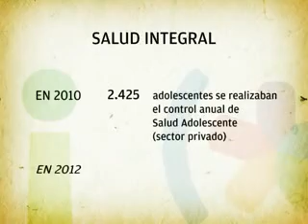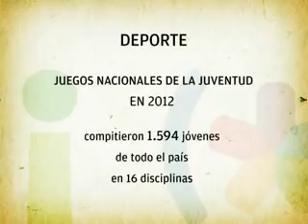Rendición de cuentas, Plan Nacional de Juventudes 2011 - 2015. MIDES - INJU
Rendición de cuentas, Plan Nacional de Juventudes 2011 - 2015. Ministerio de Desarrollo Social (MIDES) - Instituto Nacional de Juventud (INJU). Transmisión simultánea de radio y televisión,12 de agosto de 2012. Uruguay.